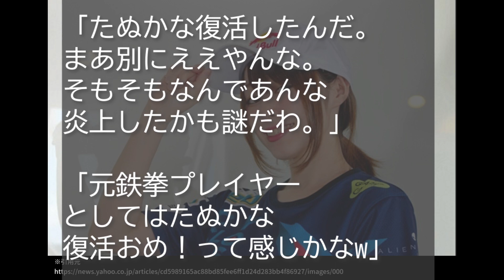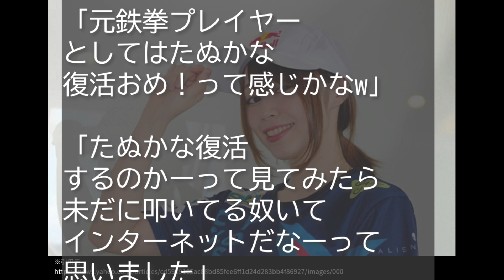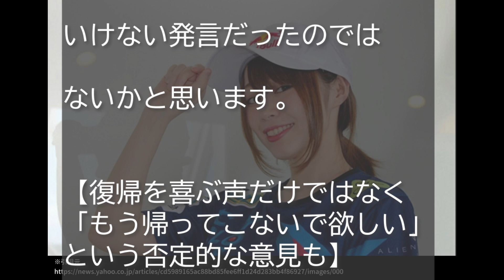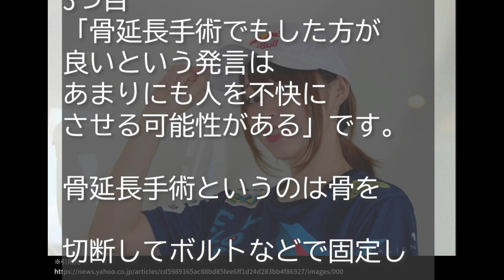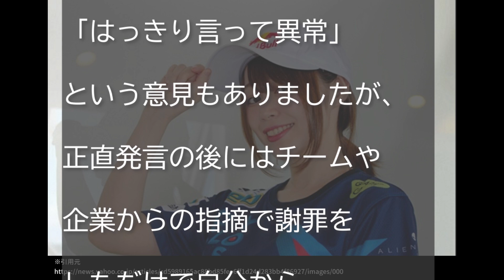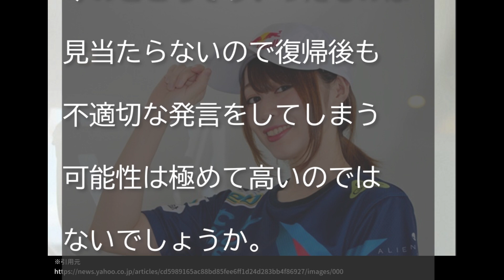復活？人権ない発言で大炎の「たぬかな」20日に配信発表「戻ってくるな」と批判的否意見も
【概要】

170㎝,人権ない発言,大炎上,たぬかな,復活,Twitter,20日,配信発表,人権ない発言 大炎上 たぬかな復活,170㎝ 人権ない発言 たぬかな,人権ない発言 たぬかな 復活,たぬかな 復活 Twitter,たぬかな Twitter 配信発表,